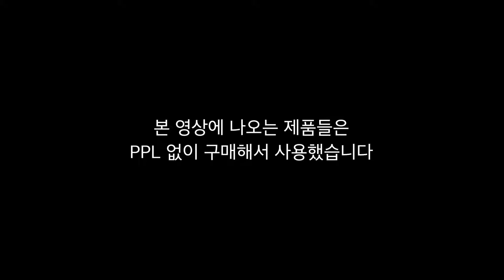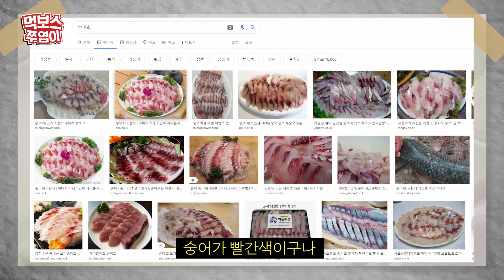[ENG] [술먹방] 현주엽의 '회' 먹방!😆 약소한 2인분!! (2접시) 함께한 술은??🥛 (후식 매운탕 라면)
채널 최초!!!
숙성 모둠 회 먹방!!
조금 귀한 술과 함께해봤는데요. (내돈내산)
현주엽 스타일 '우니+회' 까지

혼내주는 영상 보러 가즈아~!~!